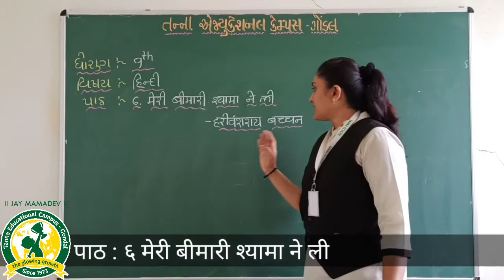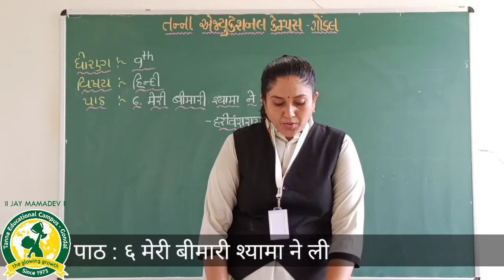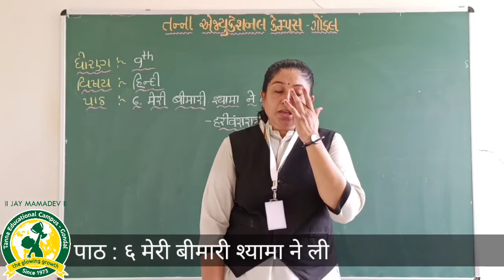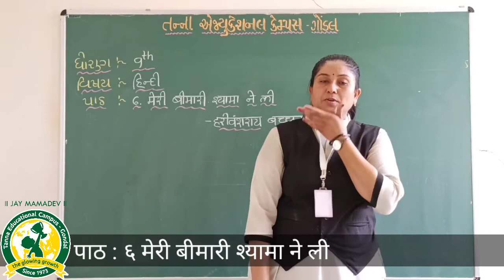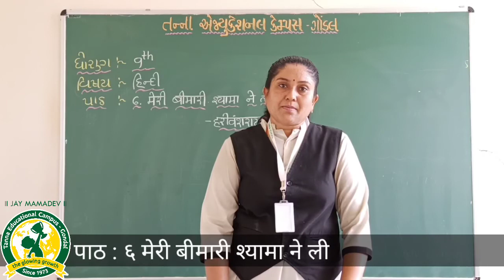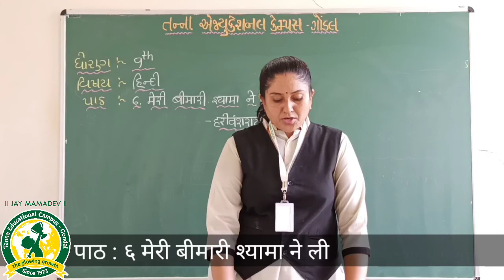ધોરણ-9 વિષય :હિન્દી પાઠ-6 मेरी बीमारी श्यामा ने ली તાસ-31 (17 8 2020)